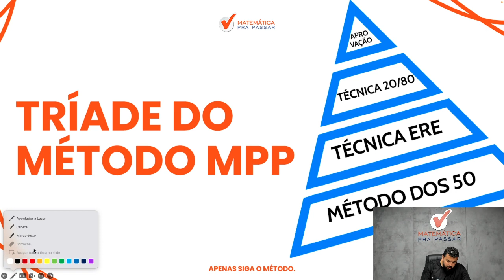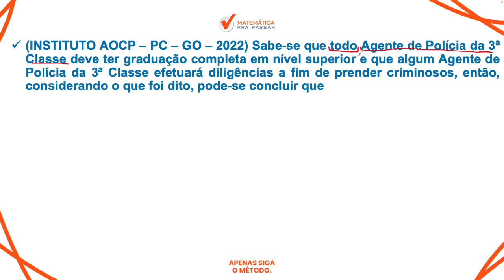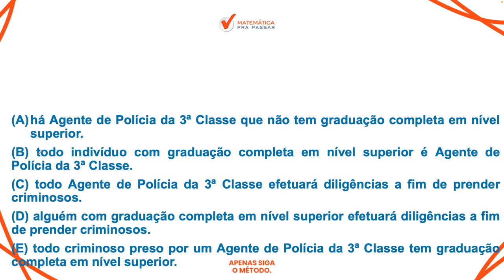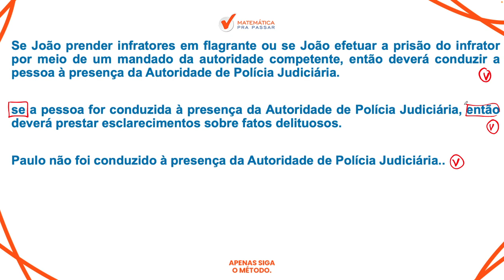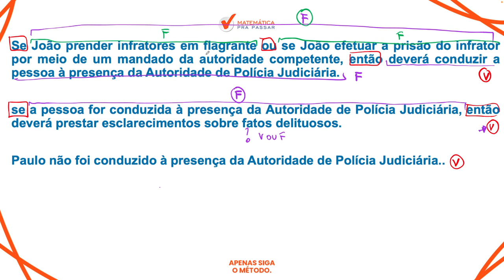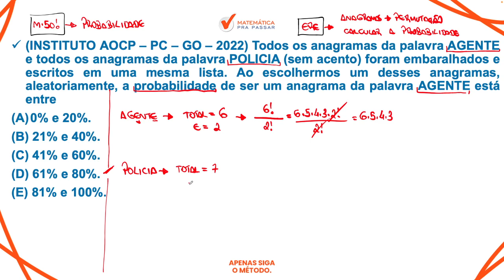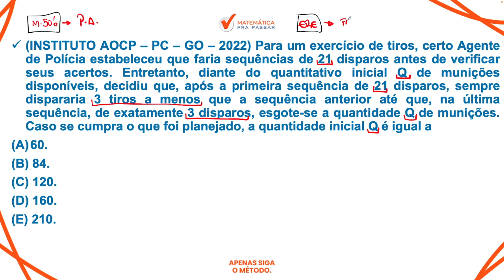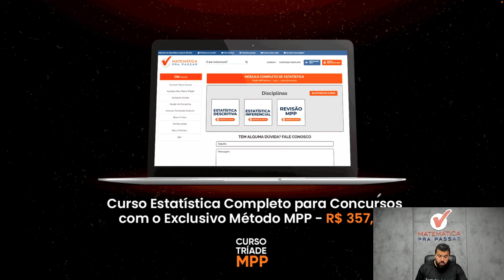Correção da Prova PC-GO 2022 - AGENTE - Banca instituto aocp.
Você quer Assistir a Correção da Prova PC-GO 2022 - AGENTE - Banca instituto aocp.?

Então esse vídeo é para você. Nossos professor, Renato, mostra Correção da Prova PC-GO 2022 - AGENTE - Banca instituto aocp.

Aperte o Play e Aprenda com o Método MPP na Correção da Prova PC-GO 2022 - AGENTE - Banca instituto aocp.

00:00 Seja Bem-Vindo
02:00 Sabe-se que todo agente de polícia de 3º classe deve ter graduação completa em nível superior
06:50 Genésio é agente de polícia 3º classe e, sobre uma das suas atribuições,
09:00 Se João prender infratores em flagrante ou se João efetuar prisão
14:05 Todos os anagramas da palavra AGENTE e todos os anagramas da palavra POLÍCIA
19:19 Para um exercício de tiros, certo agente de polícia estabeleceu que faria sequências
22:30 Curso tríade MPP